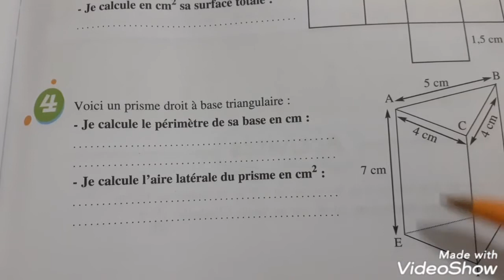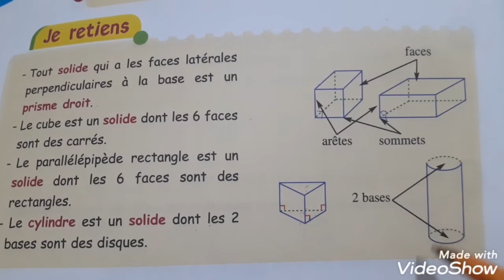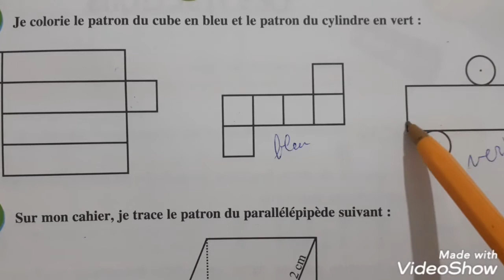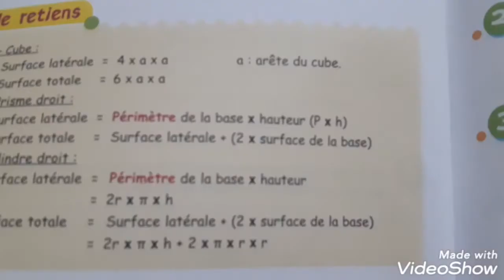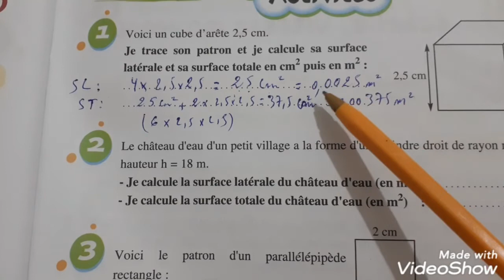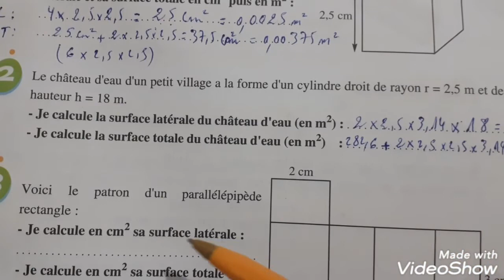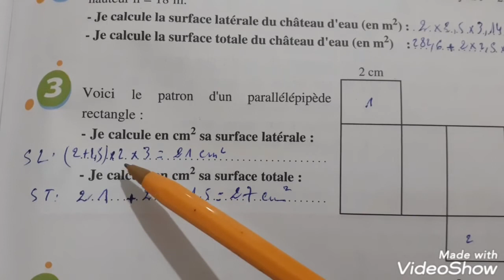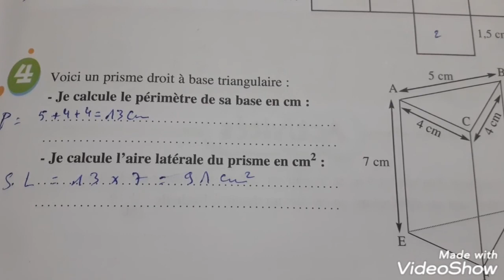Prisme droit et cylindre(2) page 108/109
Accro Maths CM2